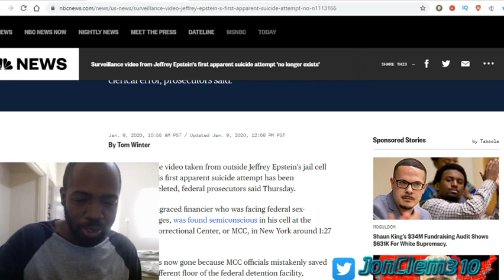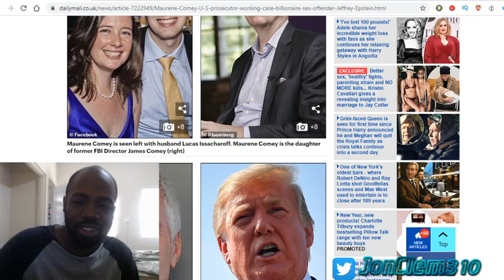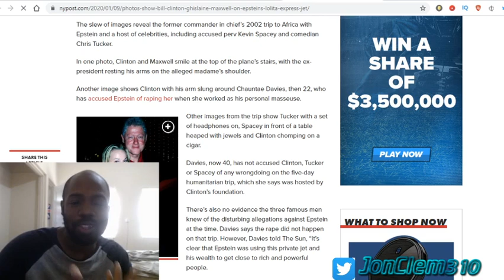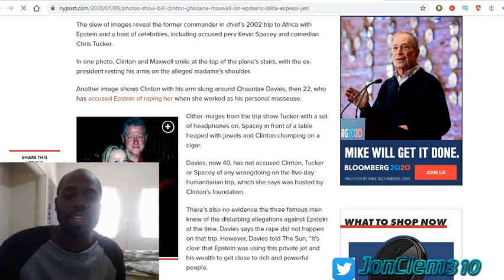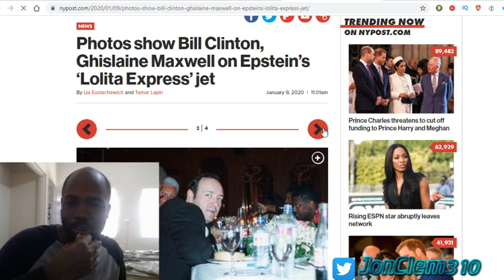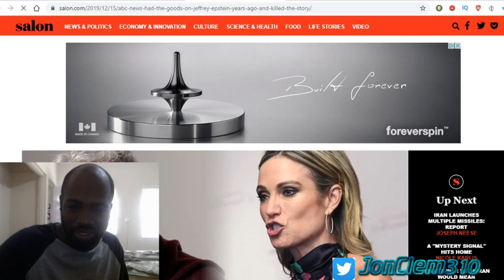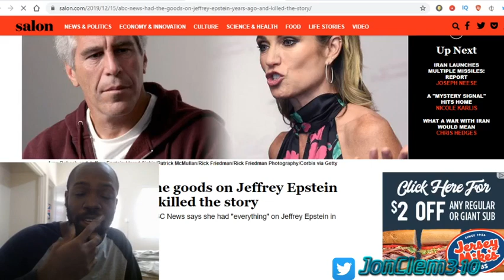Jail Cell Video of Jeffrey Epstein Suicide Attempt Missing and Revealing Bill Clinton photo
The surveillance video taken from outside Jeffrey Epstein's jail cell on the day of his first apparent suicide attempt has been permanently deleted, federal prosecutors said Thursday.

Epstein, the disgraced financier who was facing federal sex-trafficking charges, was found semiconscious in his cell at the Metropolitan Correctional Center, or MCC, in New York around 1:27 a.m. on July 23.

Add to This. A Photo of Bill Clinton emerged with him flying Jeffrey Epstein's Lolita Express with Ghislaine Maxwell. And one of Jeffrey Epstein's sex slaves